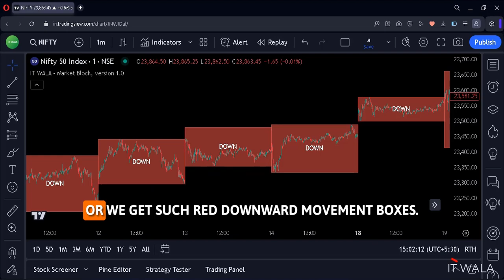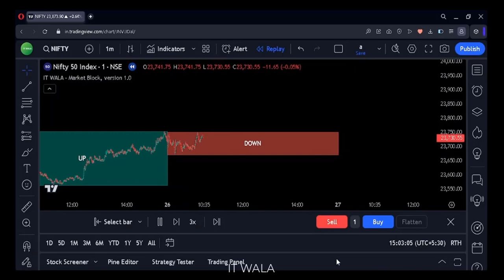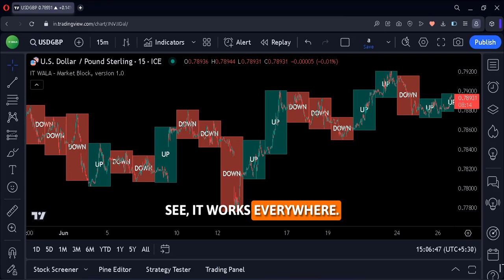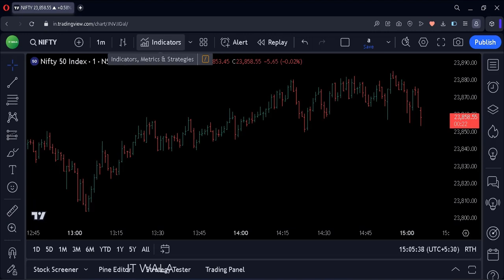Mastering the Market Block Indicator in TradingView | Pine Script Tutorial || IT WALA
. ⭐Indicator Link:⭐

⭐Description:
Unlock the full potential of TradingView with our comprehensive tutorial on the Market Block Indicator using Pine Script. Whether you're a seasoned trader or just starting out, this video will guide you step-by-step through the process of creating and utilizing the Market Block Indicator to enhance your trading strategy.

In this video, you will learn:

What the Market Block Indicator is and how it can improve your trading decisions.
The basics of Pine Script and how to write your own custom indicators.
How to set up the Market Block Indicator in TradingView.
Tips and tricks for optimizing the indicator for better performance.
Join us as we delve into the world of Pine Script and TradingView, providing you with the knowledge and tools needed to take your trading to the next level.

We're here to help you master TradingView and Pine Script!

TradingView is a versatile and comprehensive platform that has become a go-to resource for traders and investors worldwide. Offering a seamless blend of powerful charting tools, social networking features, and a vibrant community, TradingView has revolutionized the way individuals approach financial markets.

At its core, TradingView provides users with advanced charting capabilities that allow for in-depth analysis of various financial instruments across multiple markets, including stocks, forex, cryptocurrencies, and commodities. Traders can customize their charts with a wide range of technical indicators, drawing tools, and chart types to suit their specific trading strategies and preferences.

One of the standout features of TradingView is its intuitive and user-friendly interface, which caters to both novice traders and seasoned professionals alike. Whether you're just getting started in the world of trading or you're a seasoned expert, TradingView offers a seamless experience that empowers users to make informed decisions and execute trades with confidence.

Moreover, TradingView fosters a dynamic and interactive community where traders can share ideas, insights, and strategies in real-time. Through features like public charts, chat rooms, and social networking functionalities, users can engage with like-minded individuals, collaborate on trading ideas, and stay updated on the latest market developments.

Pine Script stands out as a powerful scripting language specifically designed for creating custom indicators and strategies on the TradingView platform. Developed by TradingView, Pine Script empowers traders to translate their unique trading ideas into actionable scripts that can be applied directly to TradingView's charts.